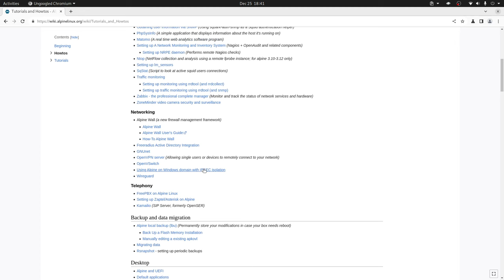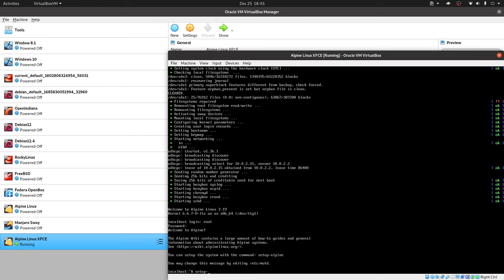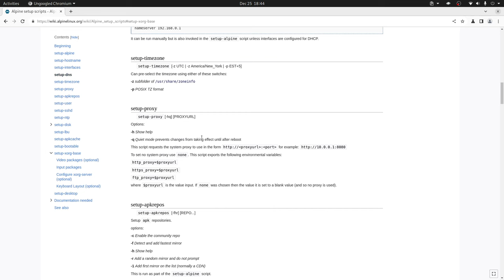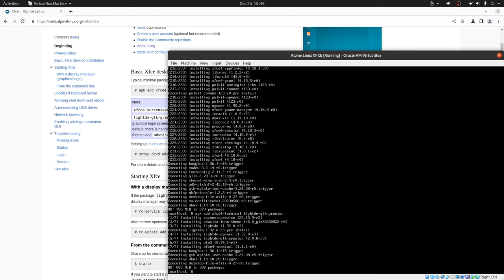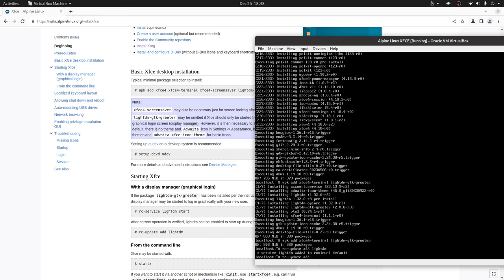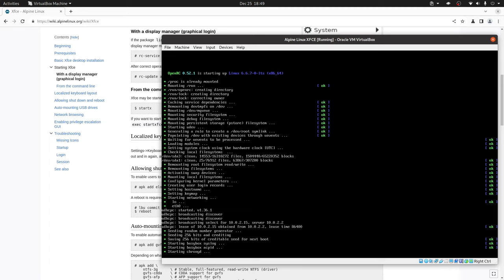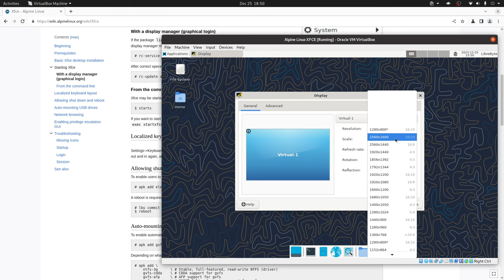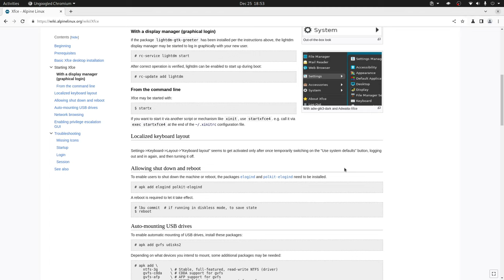Alpine Linux - XFCE - 512MiB RAM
En este video, aprendemos a instalar el entorno de escritorio XFCE en Alpine Linux 3.19.0, optimizado para máquinas con solo 512MiB de RAM.

Highlights

    🖥️ Instalación de Alpine Linux 3.19.0.
    ⚙️ Instalación del servidor gráfico X.
    🏷️ Activación del repositorio Community.
    📦 Instalación de XFCE y LightDM.
    🚀 Desempeño ágil de XFCE con 512MiB de RAM.

Comandos ejecutados

# setup-xorg-base
# apk add xfce4 xfce-terminal ligthdm-gtk-greeter
# rc-update add lightdm
# apk add elogind polkit-elogind
# reboot